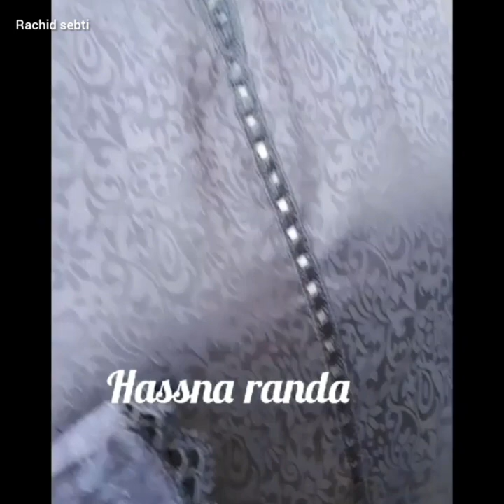الجديد راندة المغربية jadid randa 2021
باغا تفصلي جلابة شتاء 2021 ضروري خاصك تشوفي هاد الموديلات
قفطان جوهرة بالراندة والعقيق,قفطان جوهرة بالراندة خفيفة,قفطان جوهرة بالراندة 2020
قنادر قطيفة للاعراس,قنادر قطيفة,موديلات قنادر قطيفة
جبة مقاس كبير,جبة صيفية رااااائعة,بدعية
تنسيق الملابس,ملابس اطفال,ملابس بنات
راندة بالعقيق,ملاقية راندة,راندة خفيفة
راندة أم عمران,randa
jalaba 2021,خياط سبتي رشيدجديد جلابة بالطرز,جديد جلابة 2020

جلابة البرد 2021روع موديلات الجلابة المغربية بالراندة 2021 😍😍2021 djellaba b randa
أروع موديلات الجلابة المغربية بالراندة 2021 😍😍2021 djellaba b randa
موديلات راقية ديال الرندة للجلابة والقفطان 2021 😍😍modilat randa 2021 😱😱
جديد موديلات الرندة للجلابة والقفطان 2021 jadid
أجمل وأروع ما يكون موديلات الجلابة وقفطان المغربية دخلو تشفو موديلات كيحمق 😍😍modelat randa 2021

أستعراض قفاطن جوهرة
جديد موديلات ااراندة 2020
قفطان الجوهرة للعروس
جديد جوهرة
موديلات الراندة على جوهرة
Caftan jawhara
Caftan  style jabador 2021 jabadour caftan moderne luxe mahgribi 2021
9aftan 9aftan 2021 9aftan maghribi 2021 9aftan maghribi hayfa wahbi 2019
9aftan 9aftan maghribi luxe
9aftan maghribi moderne
Best kaftan moderne 2021
Caftan 2021
9aftan 2021 lux du monde
Caftan balanc, caftan bleu , caftan magheribi
Caftan mariage , caftan mariage 2020 , caftan mariage marocain 2021, caftan Maroc 2021 , caftan marocain moderne
Caftan marocain 2021 , caftan noire rouge
Caftan rose, caftan rouge 2021 , caftan veet 2021 , caftan violet 2021, jallaba 2021 ,
Kaftan magheribi 2021 , kaftan magheribi 2021, kaftans, meilleur 9aftan maghribi, robe 2021, robe kaftan maghribi , robe mariage 2021 , robe mariage 2020 , mariees marocaines 2020 جديد لالة العروسة
المغربية 2021 الراندا الراندة ، Jellaba randa, RANDA 2021 المغربية
في هدا الفديو  موديلات رائعة
قفطان مغربي
تكشيطه مغربية
جلابيات مغربية
قفطان مغربي
جلابيات للإستقبال
سهرة جدة
قفطانات
قفطانات مغربية
قفطانات اماراتي
قفطان تكشيطة
جلابيات مغربيه
قفطان جملة
قفطان 2021
قفطان السوسن
قفطاني
القفطان القاضي
قفطان سلم
قفطان 2021#
قفطان
قفطان مغربية
قفطان الباي
قفطان جزائري
قفطان العيد
قفطان رمضان
قفطان 2021
تكشيطة مغربية جلابيات قفطان مغربي
تكشيطة مغربية
TAKCHITA
قفطان 2021
جلابيات مغربية
caftan marocain 2019
قفطان بنت ستاتي bent stati 9caftan
Caftan ramadan
Caftan maroc
Takchita
Jalaba ramdan
Caftan 2019
قفطان مغربي
جلابة رمضان 2021
جلابةمغربية
جلابيات
فساتين
فساتين السهرة
ازياء مغربية
Tekchita 2021
قفطان 2021 توب قطيفة ملابس الأعراس
جلابة شتاء 2021
جلابة مغربية 2020
جلابة مخزنية
جلابة 2020 بالراندة
جلابة 2020 صيفية
جلابة راندة 2021
جلابة شتوية 2021
جلابة الخريف
جلابة بالعقيق 2021
جلابة بالعقيق 2020
جلابة مخزنية للنساء 2020
جلابة مغربية 2021
jellaba mkhzania 2020
jellaba 2021
jellaba 2020
jlaba rare 2020
djellaba 2020
jellaba noir
jellaba 2021
jellaba 2020